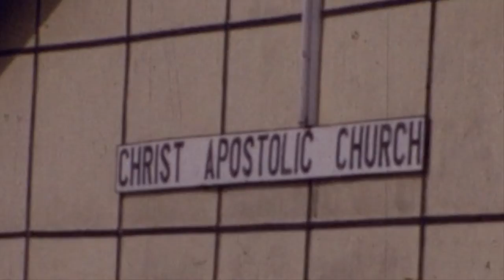DAD IN GHANA - 1967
Filmed by then Foreign Missions Director Oscar Vouga, these silent movie clips feature Sam Latta, Ghanaian Leaders and Church Services; as well as some culture, unique to West Africa.
The music is entitled GHANA, played by Carsten Knudsen.